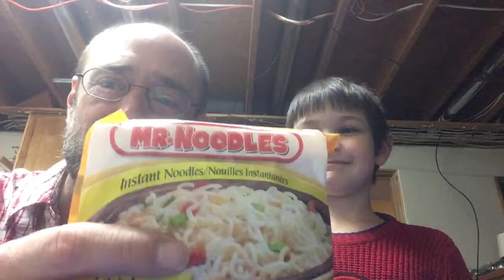Very seriously daddy Xander show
Very serious